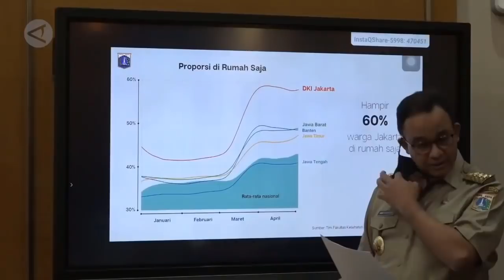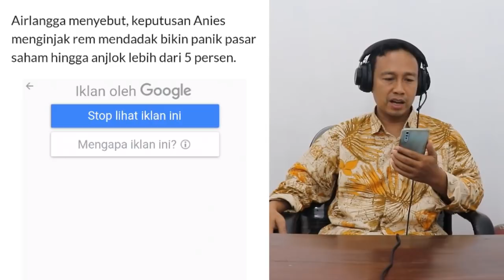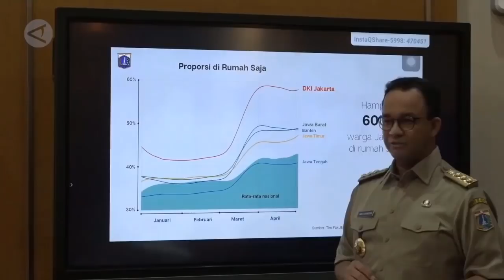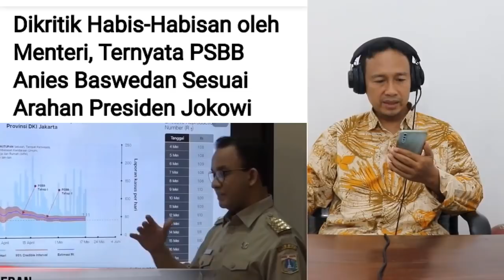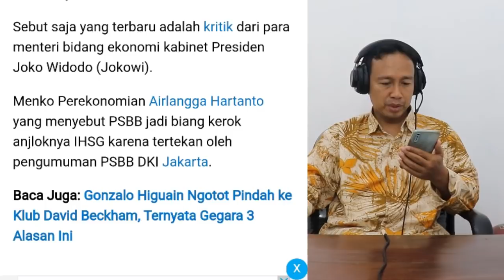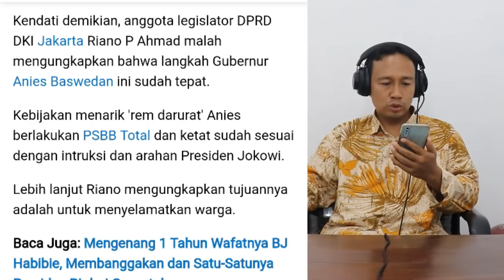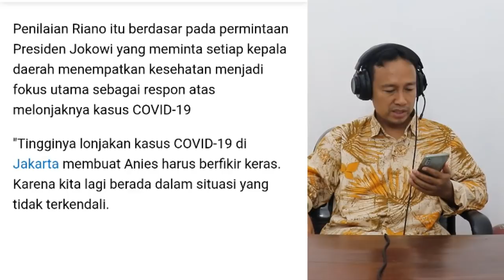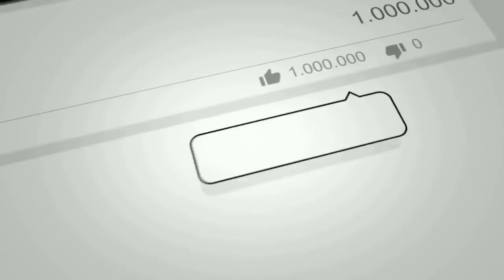DISENTIL 3 MENTERI JOKOWI, TERNYATA PSBB ANIES BASWEDAN SESUAI ARAHAN PRESIDEN JOKOWI